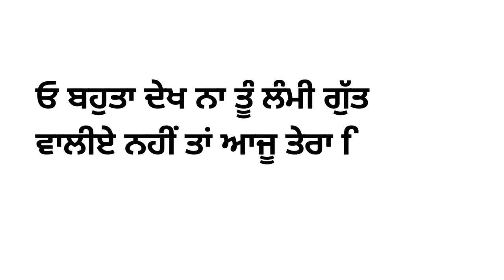Dil jatt te only lyrics video sunny records jass bajwa.